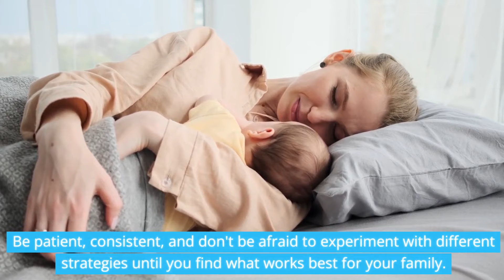The 8-Month Sleep Regression: What It Is And How To Handle It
Is your 8-month-old baby suddenly waking up more often at night? Welcome to the 8-month sleep regression! In this video, we'll explore what causes this common sleep disruption, how long it lasts, and provide practical tips to help your little one (and you!) get through this challenging phase.

Chapters.

0:00 intro
0:21 what exactly is the 8-month sleep regression
0:50 culprit behind the 8-month sleep regression
1:48 how long does this sleep regression last
2:04 strategies to use
4:27 outro